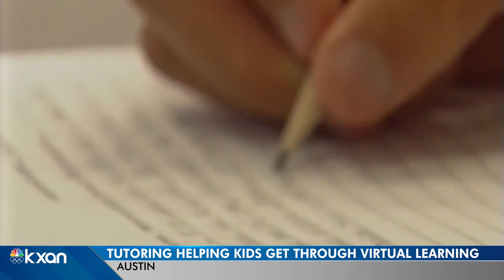Tutors thriving during pandemic, helping students get through virtual classes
KXAN's Nabil Remadna reports that a newly-started Austin tutoring company is helping many students get through virtual classes during the pandemic